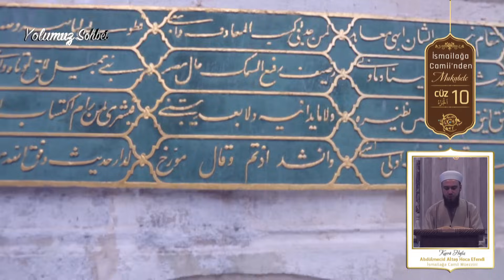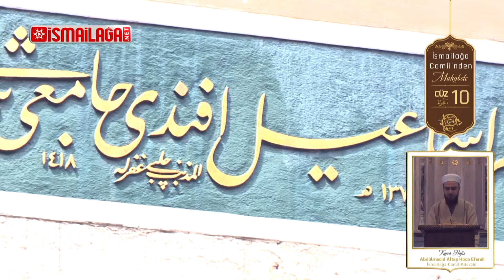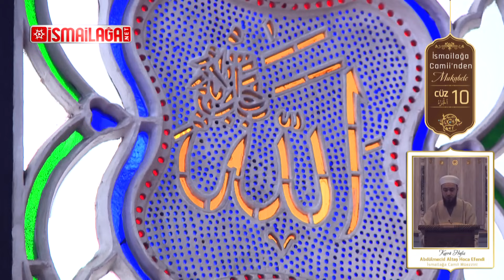İsmailağa Camii’nden Mukabele: 10. Cüz - Abdülmecid Altaş Hoca Efendi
8. Sûre Enfâl Sûresi 41. âyet-i kerîmeden, 9. Sûre Tevbe Sûresi 94. âyet-i kerîmeye kadar.

İsmailağa Camii müezzini kurrâ hâfız Abdülmecid Altaş Hoca Efendi’nin okuduğu mukabele İsmailağa NET’te başladı. Ramazân-ı Şerîf ayının kuvvetli sünnetlerinden biri olan mukabele, İsmailağa farkıyla her gün İsmailağa NET’te!

Hicrî 1441. sene Şâ‘bân-ı Şerîf ayının 27. gününden itibaren her gün yayınlanıp Kadir Gecesi hitâma erecek olan mukabeleyi İsmailağa NET’ten takip edebilir; yayınlandıkça güncellenecek olan oynatma listesiyle dilediğiniz vakitte tekrar dinleyebilirsiniz. Mukabelenin tamamlanmasının ardından, dinlemek istediğiniz cüzleri sene boyunca arzu ettiğiniz vakitte seçerek açabileceksiniz.

İsmailağa NET, her gün yayınlanacak mukabele ile Kur’ân-ı Kerîm’in sedasını ve İsmailağa Camii’nden görüntü demetlerini ekranlarınıza taşıyor.

İsmailağa Camii müezzini kurrâ hâfız Abdülmecid Altaş Hoca Efendi’nin tilâvetiyle istifadenize sunduğumuz mukabeleyi takip ederek İsmailağa Camii’nin görüntüsünü temaşa ile birlikte dilediğiniz zaman aralığında hatim yapabilecek, Kur’ân-ı Kerîm ile hemhâl olma yolunda düzenli bir okuma süreci sağlayabileceksiniz.